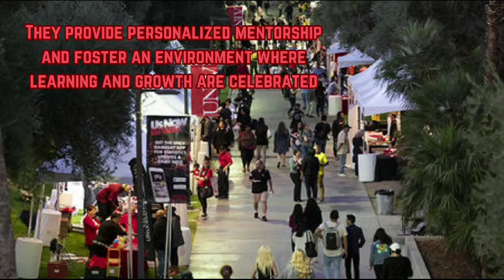University of Nevada, Las Vegas Usa || Study In Usa